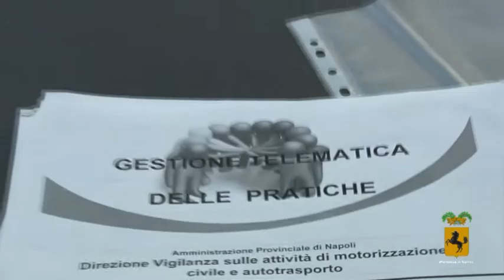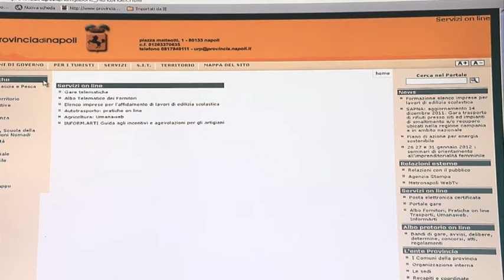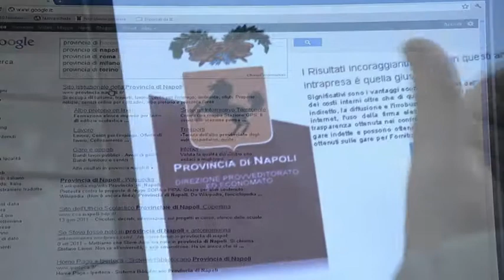INCONTRO DEI REFERENTI DEL SITO INTERNET DELLA PROVINCIA DI NAPOLI